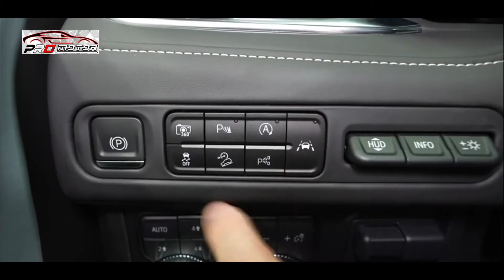SUV GAGAH AMERIKA MELUNCUR!! PAJERO FORTUNER AUTO MINGGIR!! ~ MOBIL TERBARU 2024